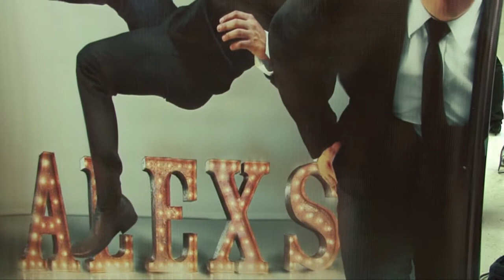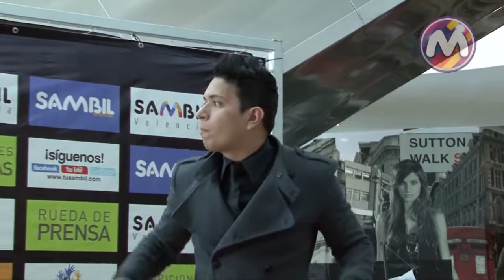GRUPO ALEXS EN SAMBIL VALENCIA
La visita del grupo Alexs a Sambil Valencia